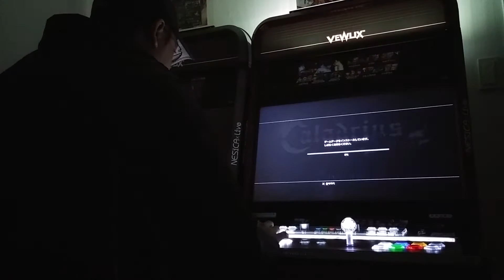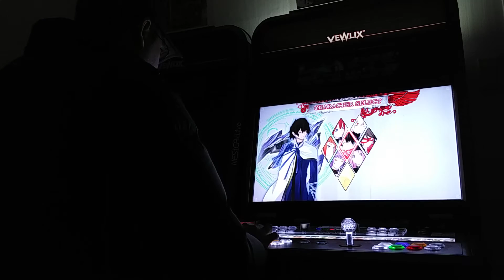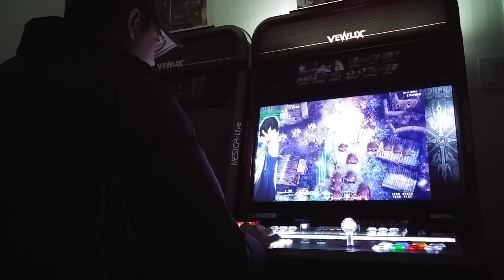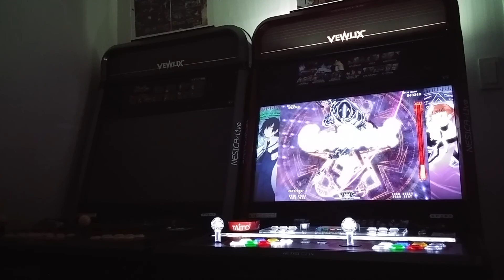Vewlix with PS3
Vewlix
PS3 Caladrius Blaze